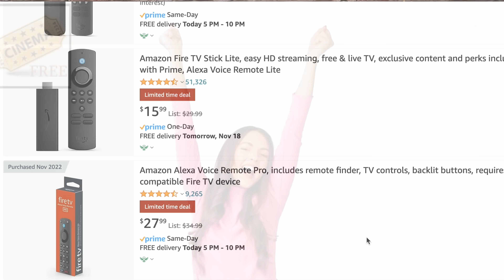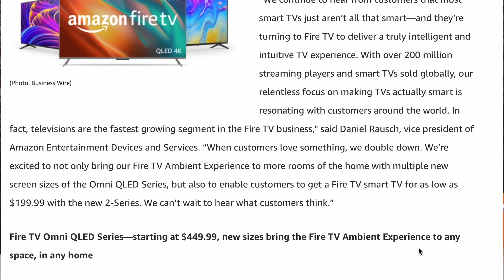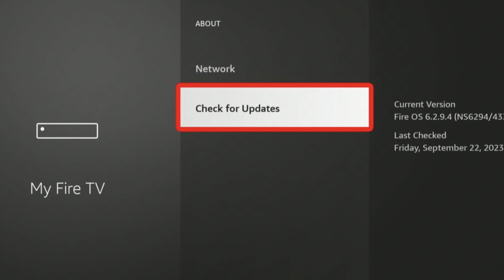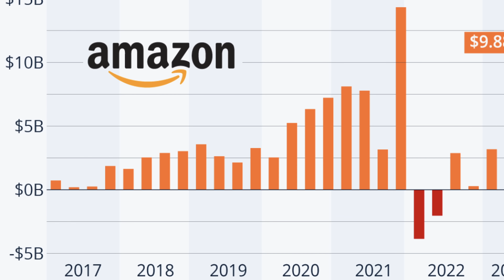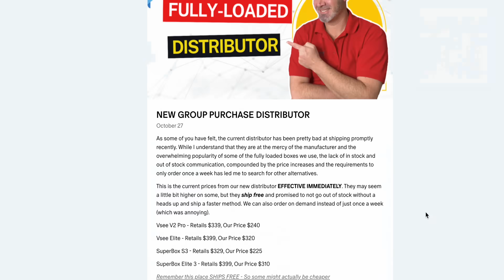NO MORE 3RD PARTY APPS ON A FIRESTICK? AMAZON ANNOUNCES SWITCH TO LINUX SYSTEM